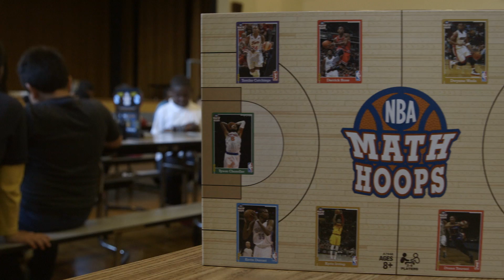Introducing Math Hoops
Warriors Math Hoops is a fast-paced board game and mobile app that teaches students fundamental math skills through the basketball statistics of their favorite NBA and WNBA players.